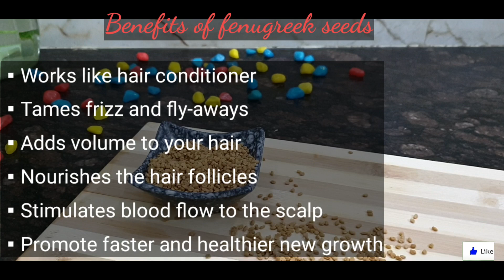Fenugreek Hair Mask | Dandruff Hair Mask | Thinning Hair Mask - instanttips Diy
Welcome to InstantTips DIY. We provide you home remedies  related  skin,hair,health and weight loss/gain and all beauty problems.

I just hope you like our videos and this video will help  you to solve your issues related  skin,hair,health and so on.These remedies are 100%effective .

products that work for me,may not work for you,always sure do patch test or  sample before buying products which i use.If not,you don't have to use the exact same products as me,you can always use similar products  or your favourite instead.

Thanx for watching

1.Fenugreek Hair Pack.
2.Fenugreek Seeds
3.Fenugreek  and yogurt hair mask.
4.Fenugreek seeds and yogurt hair mask.
5.Fenugreek for hair growth.
6.Fenugreek for hair.
7.Fenugreek seeds for hair growth.
8.Hair mask for fenugreek seeds.
9.Hair mask for hair growth.
10.Dandruff treatment at home.
11.Dandruff hair mask.
12.Dandruff treatment.
13.Dandruff treatment at home with fenugreek.
14.Thinning hair mask.
15.Instant tips for hair growth.